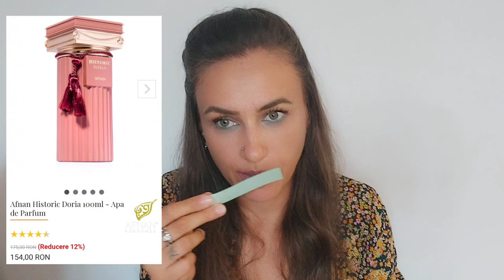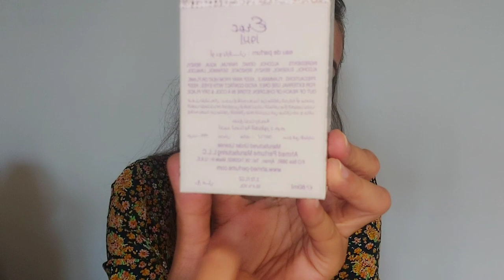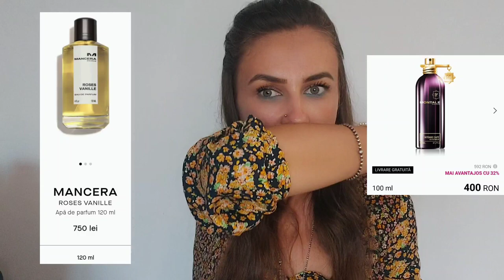📦 Unboxing Parfumas.ro și primele impresii 📦 (Afnan, Ahmed Al Maghribi, Al Haramain, Zimaya)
Bună dragilor 😘🥰♥️💐🤗

 Un nou video, un nou unboxing 😂♥️
Comorile despre care v-am vorbit le puteți găsi aici, după cum urmează:

     Vă mulțumesc pentru vizionare și vă aștept cu nerăbdare în secțiunea 'comentarii '.

       Îmbrățișări, a voastră

                                   Rojin 😘🥰💐🤗♥️